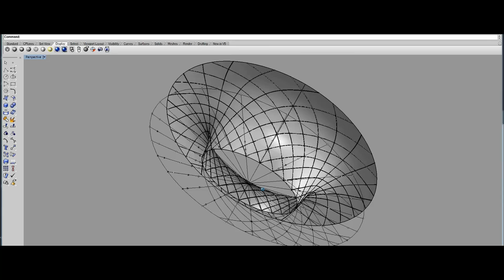073 | WARKAWATER | 2012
'WarkaWater' is a project conceived for the mountainous regions in Ethiopia, where women and children walk several hours to collect water.
To ease this dramatic condition, the studio 'Architecture and Vision' is developing the project 'WarkaWater' which is harvesting potable water from the air and honors the disappearing Ethiopian warka trees.
The 9 m tall bamboo framework has a special fabric hanging inside capable to collect potable water from the air by condensation. The lightweight structure is designed with parametric computing, but can be built with local skills and materials by the village inhabitants.